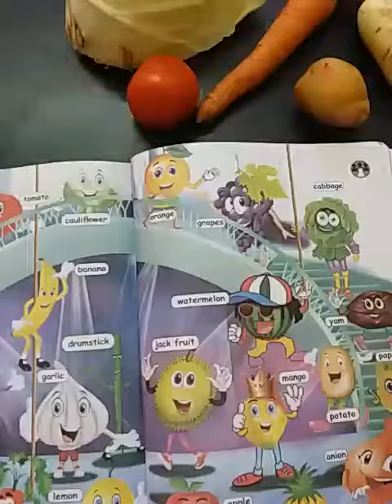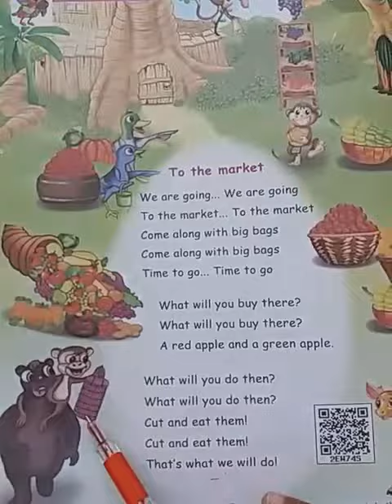Class 1 English LN- 1 (part 01)